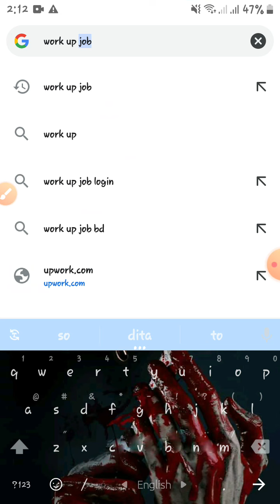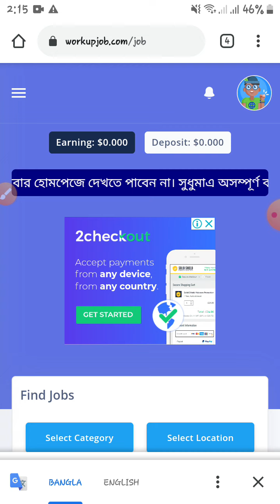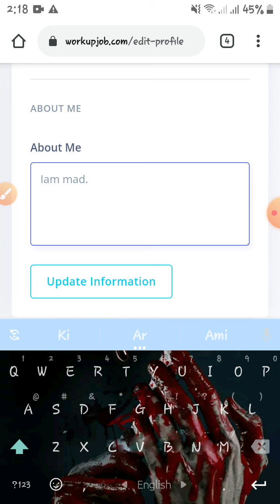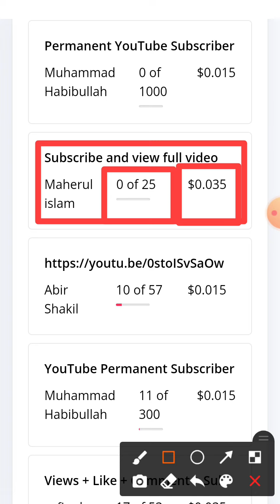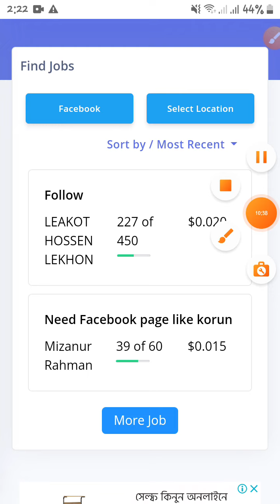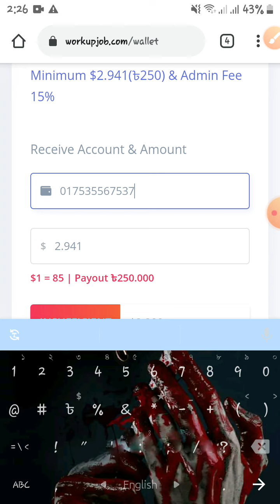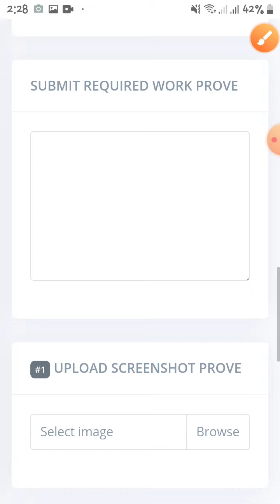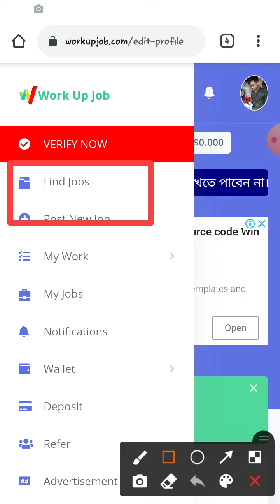Create Account//Work Up Job//Earn500-1000 Daily